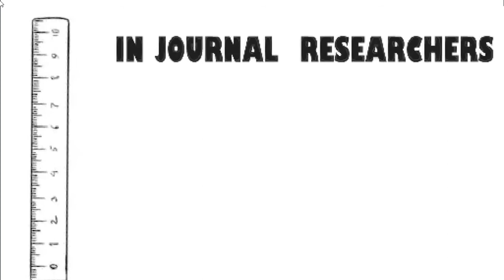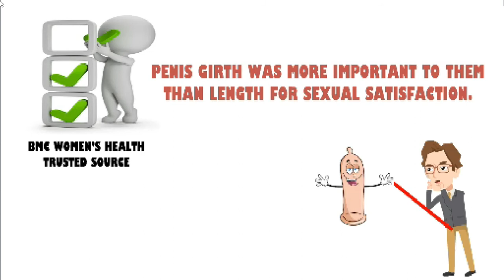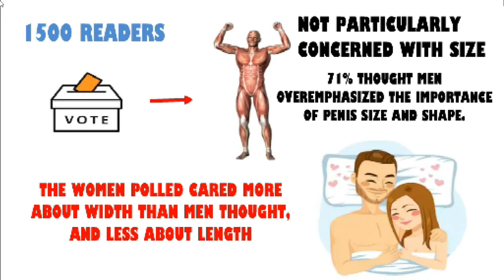DOES SIZE OF PENIS MATTER ? | OR THICKNESS MATTERS ?